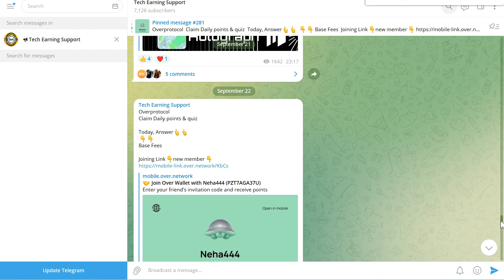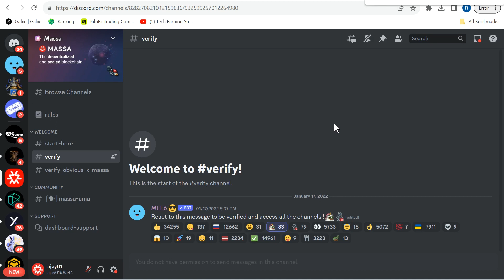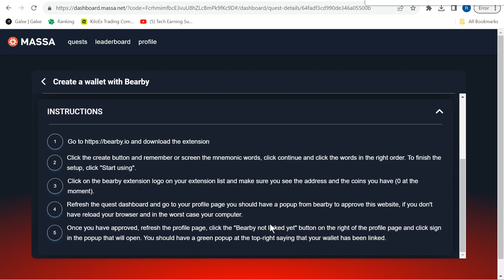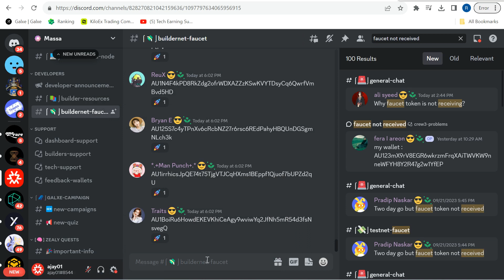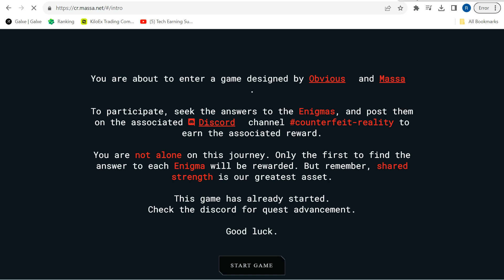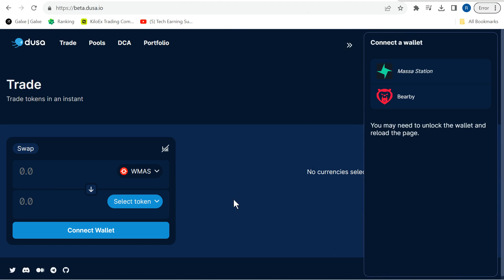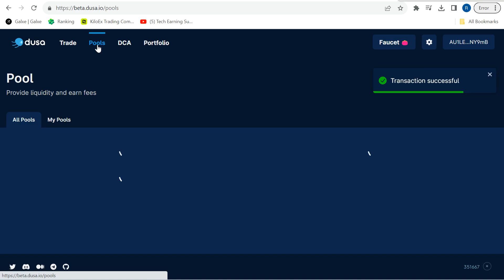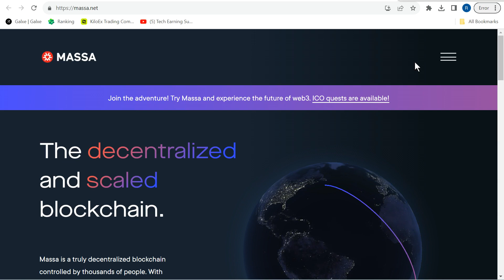MassaLabs Incentivized Testnet Full Information